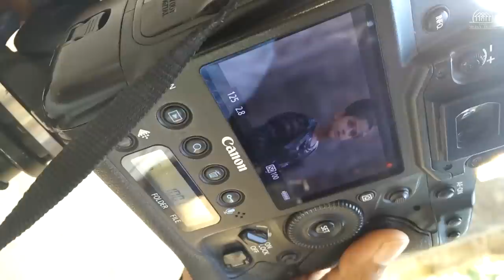Ditya Bhande II Profile Video II Behind The Scene II Unscripted Stories